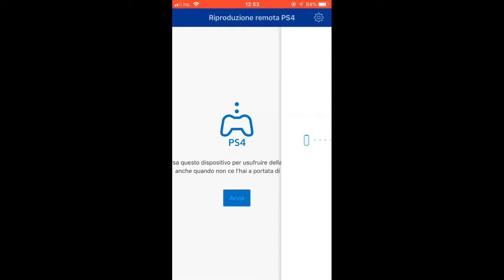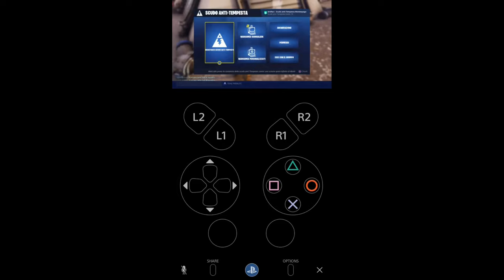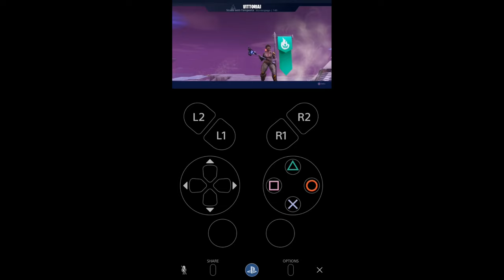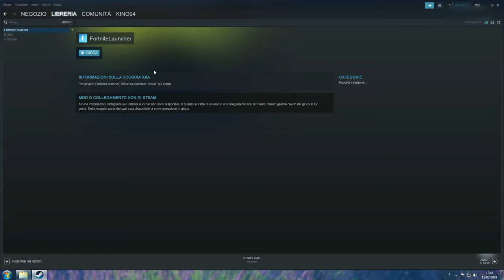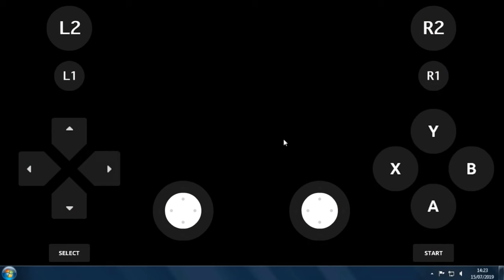Farmare Biglietti dal Telefono! "2019" | Fortnite - Salva il Mondo su Smartphone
PS4

ATTENZIONE: LA GUIDA NON È MIA E NON VI CONSIGLIO DI PROCEDERE CON QUESTO PASSAGGIO, MA SE VOLETE A TUTTI I COSTI USARE L' APP LA CONDIVISIONE È LIBERA.

Wewe ragazzi domani è il giorno dei Lama Compleanno! Avendo già mostrato come farmare un casino di biglietti oggi vi mostro come ottimizzare al 100% il vostro grinding! Più di così per il momento non si può fare haha! Enjoy the video